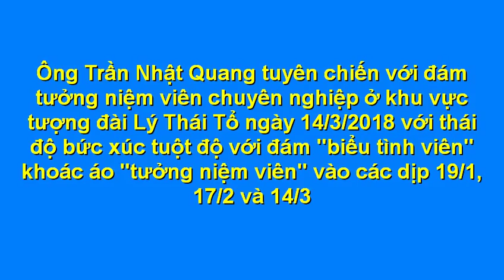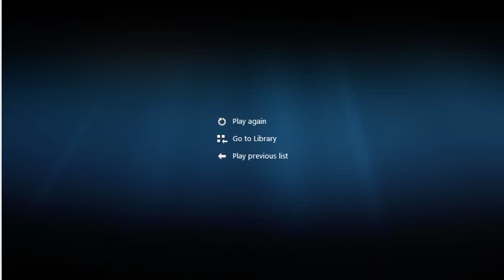Ông Trùm Trần Nhật Quang tuyên chiến với đám zận chủ khoác áo tưởng niệm viên trước ngày 14 3 2018